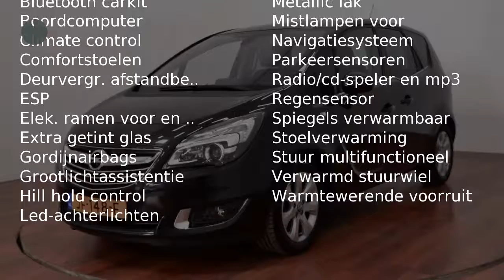Opel Meriva 1.4 Turbo (140pk) Blitz (Navigatie / Trekhaak)